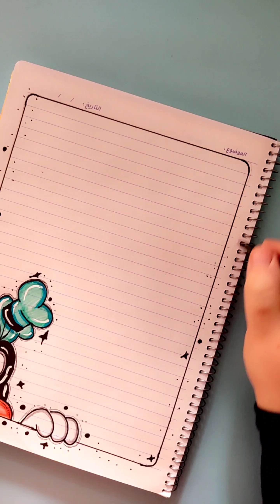تزيين الدفاتر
تزيين الدفاتر المدرسيه  . طريقة كتابة الملاحظات . تزيين الدفتر من الداخل . تزيين الدفاتر المدرسيه من الداخل . تسطير الدراسة . رسم كيوت . تعليم الرسم . رسم سهل . تعليم تزيين الدفاتر . تزيين الصفحه الاولى . تزيين الدفاتر للبنات . طريقة تزيين دفاتر المدرسة من الداخل . كيفيه تزيين دفاتر المدرسة من الداخل . تزيين الدفاتر المدرسيه خطوة بخطوة .  تسطير الكراسات . تسطير الدفاتر المدرسيه . تزيين الدفاتر المدرسيه من الداخل للاستعداد للمدرسة . تزيين الدفاتر للاستعداد للمدرسة الاستعداد للدراسة . العودة إلى المدرسة . العودة إلى المدارس الدفاتر . تزيين الدفاتر المدرسيه . تزيين الدفاتر المدرسيه من الداخل .  . حرف إبداعية . حرف إبداعية في 5 دقائق . افكار . افكار وحيل .   افكار تزيين الدفاتر. حيل مدرسية . افكار مدرسية .حيل وافكار للبنات . اعمال يدوية سهله . اعمال يدوية . حيل مدرسيه .  اعمال يدويه من الورق الملون . أفكار لصنع دفتر ملاحظات من الورق .  افكار وحيل مدرسية . حرف ابداعيه . حرف .حيل وافكار .  تزيين الأدوات المدرسية تزيين الأقلام من سلسلة العودة إلى المدرسة اذا اعجبكم الفيديو اضغطوا لايك لدعم القناة وتشجيعي على الاستمرار ولا تنسوا الاشتراك في القناة وتفعيل زر الجرس لمشاهدة المزيد من الفيديوهات وشكرا لكم